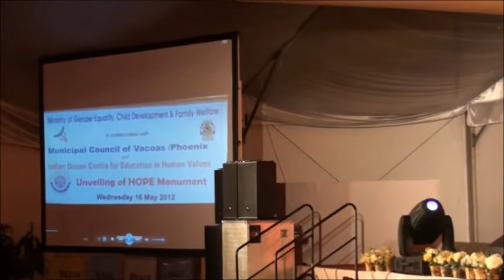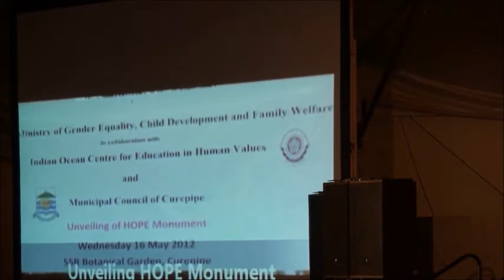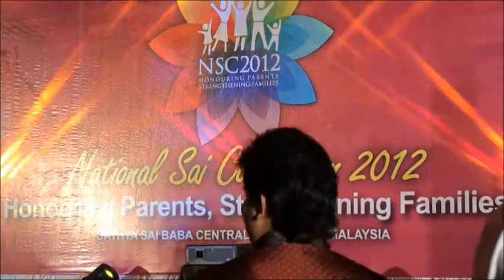SAI CONVENTION (MALAYSIA) 2012 - PARADOXES & PARADIGMS BY PROF DR SURESH GOVIND PART 5